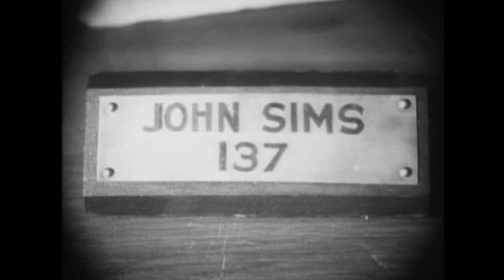The Crowd (1928) by King Vidor, Clip: Skyscrapers to office cubicle...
The Image: Surely this clip is wonderful - the oblique way the skyscrapers are film from street level then morphing to the interior shot of all those endless, anonymous desks housing the drudges that must work for the Atlas Insurance Company, then zooming in on poor John Sims who dreams of something more exciting, something more expansive.

[And of course: The Apartment (1960) by Billy Wilder, Clip: C.C.Baxter is last to leave the office for the Xmas break and Orson Welles the Trial